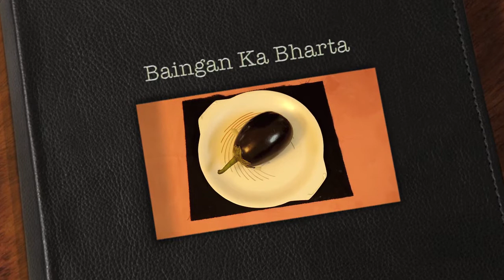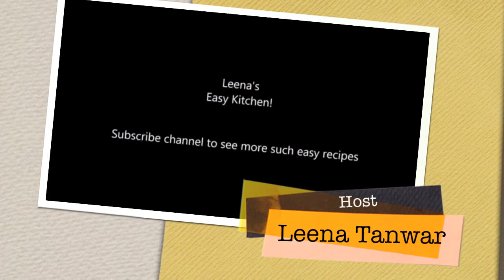Baingan ka Bharta/Roasted Eggplant Curry Recipe In Hindi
Baingan ka bharta (mashed eggplant) is made from roasted brinjal and Indian spices. the smoky aroma and flavor of the brinjal comes out very distinctly in this simple recipe. it is served with roti, parantha and rice.